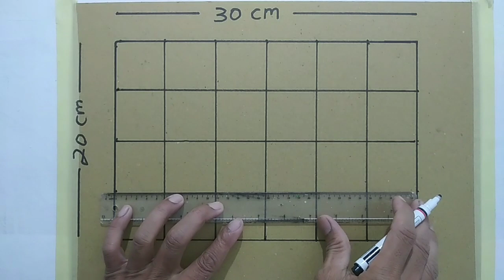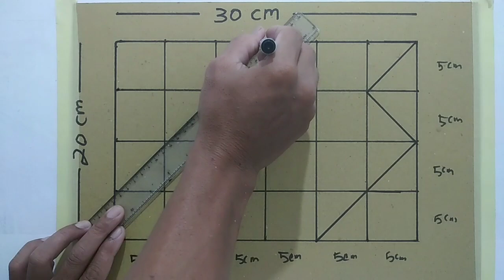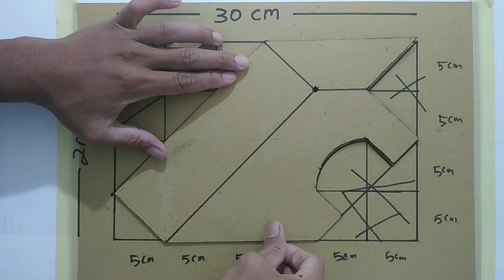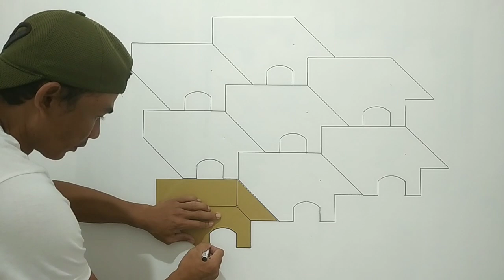WALL PAINT DESIGN ART 3D | NEW LATEST 3D WALL DESIGN IDEAS | BEDROOM WALL PAINTING DESIGN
WALL PAINT DESIGN IDEAS ART 3D.NEW LATEST 3D WALL DESIGN IDEAS.BEDROOM WALL PAINTING DESIGN.